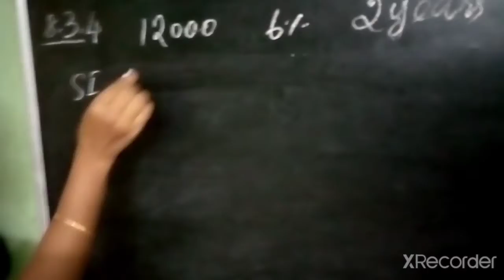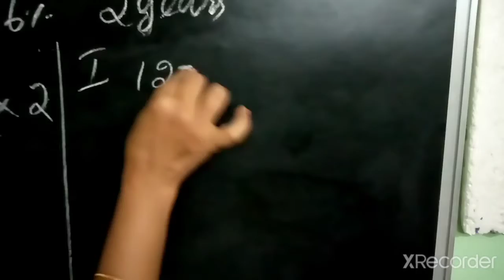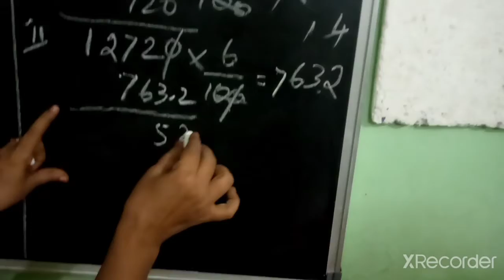Q 4 Ex 8 3 comparing quantities for class 8 th